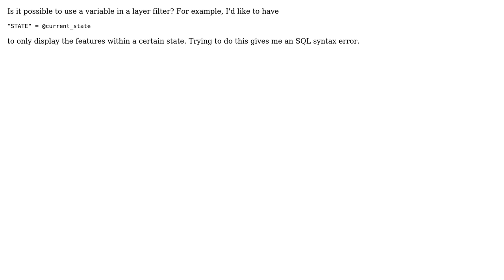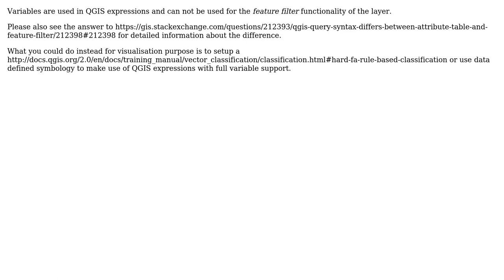GIS: Is it possible to use a variable in a layer filter?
With thanks & praise to God, and with thanks to the many people who have made this project possible! | Content (except music & images) licensed under CC BY-SA | Music | Images & others | With thanks to user underdark user Matthias Kuhn user KarlKlammer and the Stack Exchange Network Trademarks are property of their respective owners. You are responsible for your own actions.